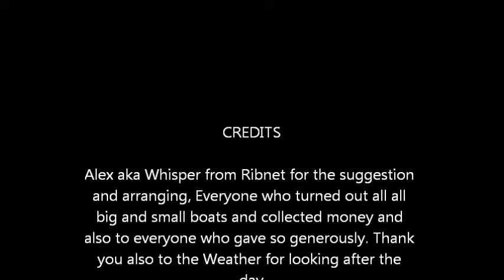Ribnet charity IOW run May 26, 2013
A great day out going clockwise around the Isle of Wight for Macmillan Cancer charity with 45-50 boats